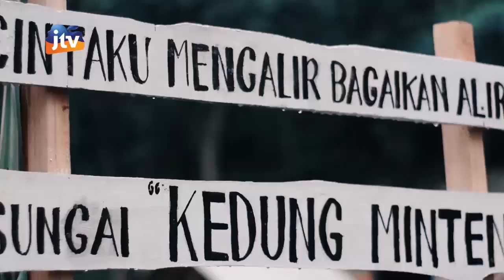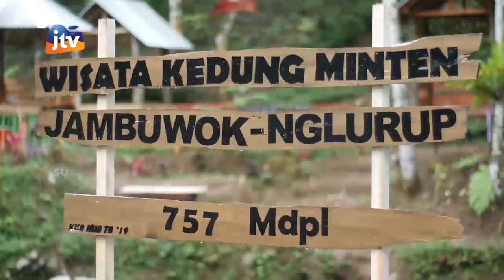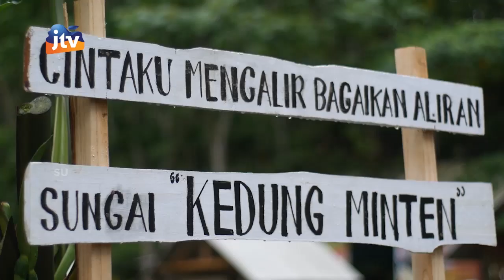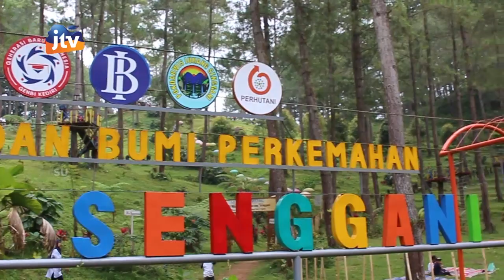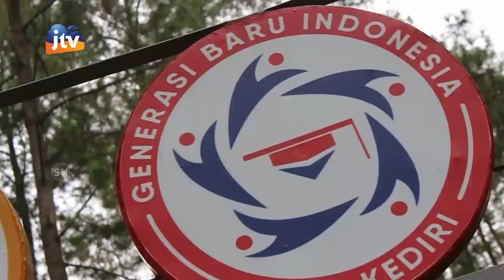PESONA WISATA TULUNGAGUNG - Wisata Alam Kedung Minten Ds.Nglurup Kec.Sendang